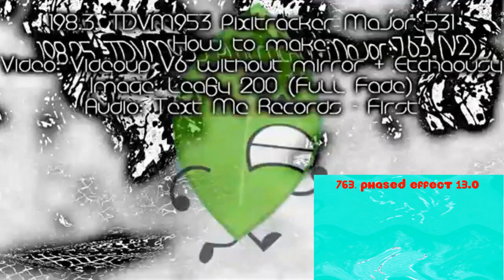Preview 2 Leafy Deepfake Render Pack Rounds 186.5 to 200 Part 3 FIXED